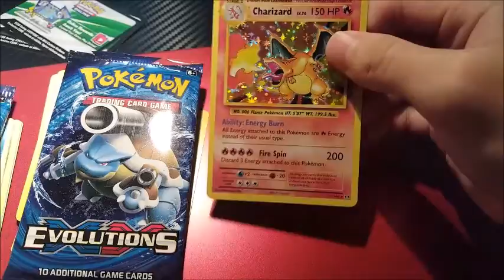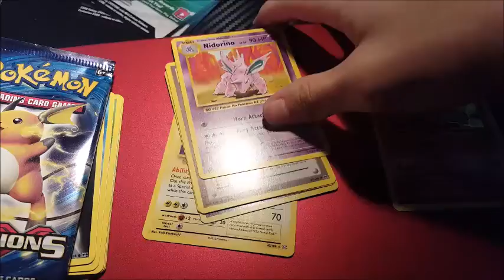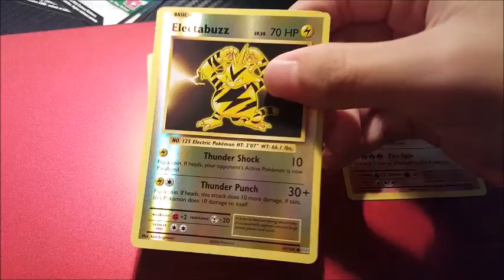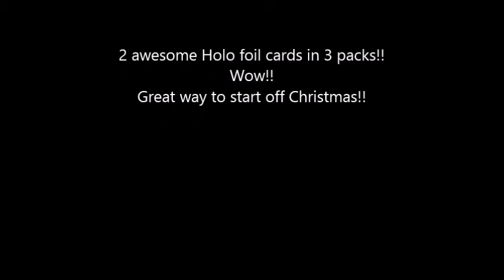Christmas flippin Holo Pokemon XY Evolutions pulls!!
1 Charizard and 1 Raichu in 3 packs!
Awesome Christmas eve!!